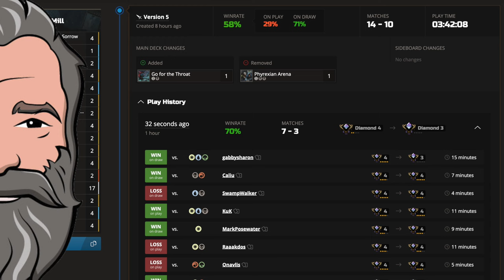Mono Black Mill — the Nissa stopper | MTG Arena Standard MKM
A viewer requested that I make a Mono Black Control deck, but I didn’t want to just do the same old Mono Black thing. So I created this Mono Black Mill deck. First, we exile the opponent’s key threats with our many extraction effects (Deadly Cover-Up, The End, Stone Brain). Against some decks, we can make them completely unable to win just like that. But we don’t stop there, we also have a mill plan powered by Realmbreaker and a full 4 copies of Outrageous Robbery. With those, we can fully mill them out (no Jaces necessary, thank you very much) or we just win with all the cards of theirs that we have stolen.

Join me as we bring the most unique mill deck you’ve ever seen to the Ranked ladder!

0:00 - Intro and Deck list
0:24 - Game 1 vs Temur Nissa Combo
8:41 - Game 2 vs Boros Convoke
17:52 - Game 3 vs Golgari Midrange
31:11 - Game 4 vs Rakdos Go Big
34:46 - Game 5 vs Bant Control
47:05- Full Results

Deck
4 Outrageous Robbery (MKM) 97
4 Deadly Cover-Up (MKM) 83
4 Path of Peril (VOW) 124
2 Realmbreaker, the Invasion Tree (MOM) 263
4 March of Wretched Sorrow (NEO) 111
2 Go for the Throat (BRO) 102
2 The Stone Brain (BRO) 247
2 The Celestus (MID) 252
4 Pilfer (DMU) 102
1 Bitter Triumph (LCI) 91
2 Virtue of Persistence (WOE) 115
2 The End (WOE) 87
4 Mirrex (ONE) 254
4 Field of Ruin (MID) 262
1 Swamp (PIP) 322
1 Swamp (PIP) 321
1 Swamp (LTR) 277
1 Swamp (WOE) 264
1 Swamp (SLD) 1132
1 Swamp (MOM) 287
1 Swamp (MOM) 286
1 Swamp (UNF) 237
1 Swamp (BRO) 283
1 Swamp (BRO) 282
1 Swamp (DMU) 279
1 Swamp (UNF) 242
1 Swamp (UST) 214
1 Swamp (UND) 92
1 Swamp (ANA) 5
1 Swamp (ELD) 261
1 Swamp (SLD) 1401
2 Shadowy Backstreet (MKM) 268